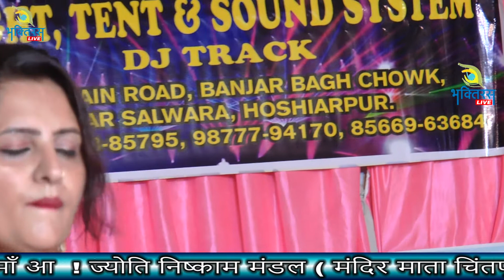Kiran Sharma ! मैं तेरे बिन रह नहीं सकदा माँ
45वां माँ भगवती जागरण ( 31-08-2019 )  आ माँ आ  ! ज्योति निष्काम मंडल ( मंदिर माता चिंतपूर्णी जी ) चो पार, न्यू सुखियाबाद, होशियारपुर